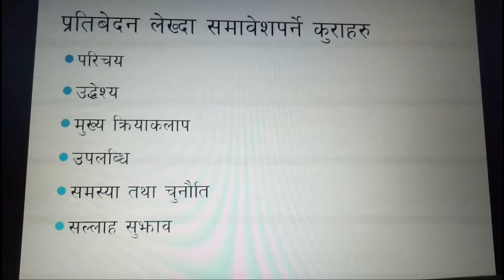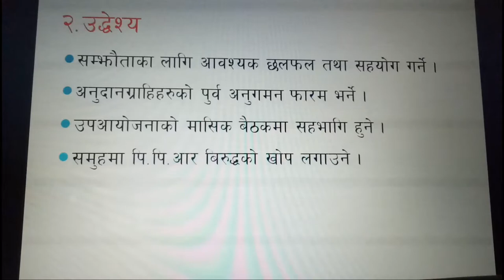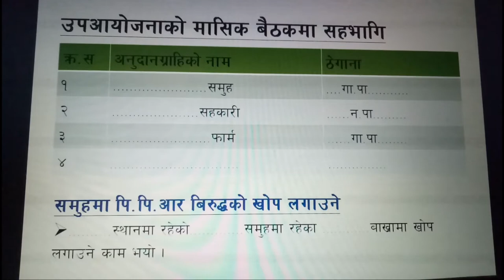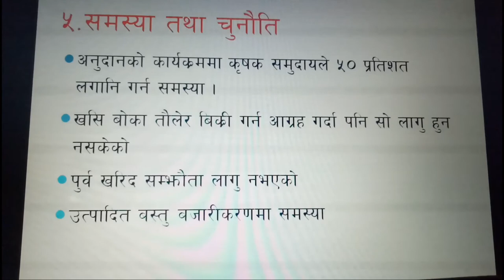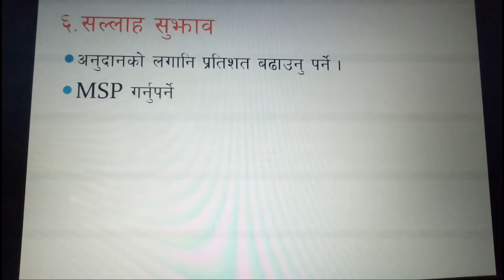NGO/INGO/Project तथा करारका कर्मचारीका लागि Report Writing / How to write Report in nepali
नमस्कार सम्पूर्णमा विभिन्न NGO/INGO/Project तथा करार सेवामा काम गर्ने नया कर्मचारीहरूले कसरी प्रतिवेदन लेख्ने भन्ने कुराकाे जानकारी यस भिडियोमा दिएकाे छु ।अाशा छ तपाईले यश भिडियो बाट केही सिक्नु हुनेछ तथा यस विषयमा म विज्ञ नभए पनि मैले काम गर्दै जादाकाे अनुभव शेयर गरेकाे छु ।मलै धेरै पटक युटुव तथा ईन्टरनेटमा यस विषय लाई खाेज्दा नेपाली भाषामा नभेटेकाे हुदा तपाईंहरूलाई निकै सहयाेगि हुनसक्छ भन्ने अासाले याे भिडियाे निर्माण गरिएकाे हाे ।याे भिडियो हेरि सके पछि तपाईं मनमा लागेकाे कुराहरू तथा जिज्ञासा लाई यसै भिडियोकाे कमेन्ट बक्समा कमेन्ट गरिदिनुहाेला साथै सल्लाह सुझाव दिन नविर्सिनुहाेला ।

थप जानकारिका लागि मा Mail पनि गर्न सक्नुहुने तथा मलाई facebookमा arun bikram kunwar र instagram मा arun_bikram_kunwar मार्फत पनि जाेडिन सक्नुहुनेछ र लाईक सेयर तथा सस्क्राईब पनि गरिदिनुहाेला ।
मन परेमा सवैलाई भनिदिनु हाेला मन नपरे हामिलाई भनी दिनुहाेला ।